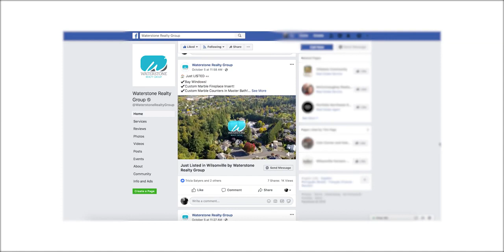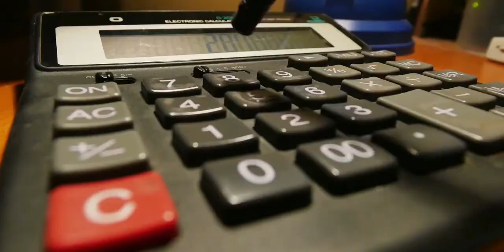More than just a real estate agent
A short story about how picking the right agent matters when it comes time to list your home. See how Ken and Jan canceled their listing with one agent and selected Shane. After doing so the home sold in 18 days! Previously it sat on the market for 8 months with no offers!